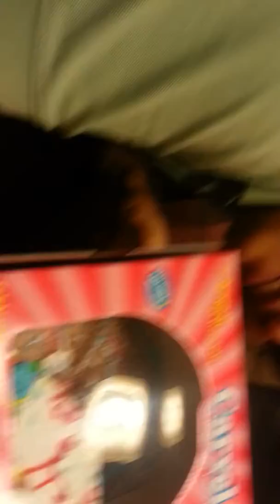Ice Cream Cake for Quang's birthday party, Jan 24th 2013